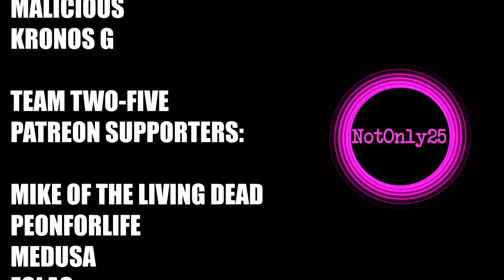We Made A Chicken Coop | Darkness Falls | 7 Days To Die Alpha 21 Gameplay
Welcome to my let's play series for Darkness Falls, 7 Days To Die Alpha 21 - in this episode we make a chicken coop, do some more questing and start to move into our underground bunker.

Settings -
* Nomad Difficulty
* 60 Minute Days
* 12 Enemies Per Wave

7 Days To Die is a crafting, building, tower defense, horde, survival game with a fully destructible world. Let's see what progress we can make in our new series!

All music by NotOnly25